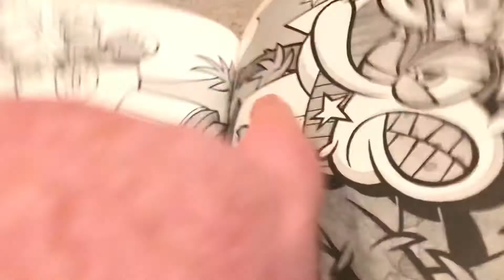Ricky Ricotta Book 6 Chapter 7: The Big Fight